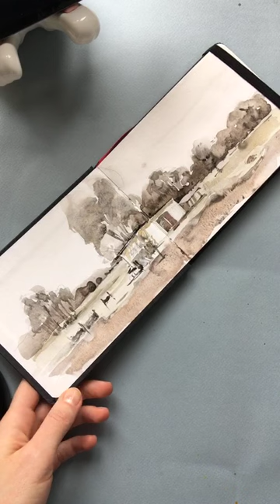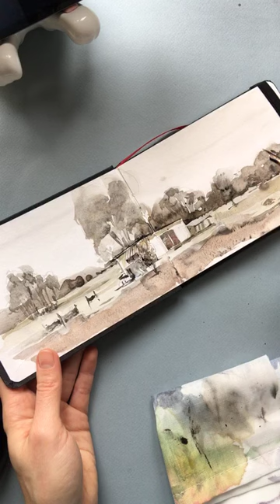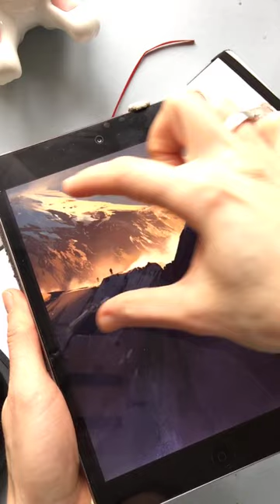Прямой эфир Instagram 16.03 Зарисовка в панорамном скетчбуке Hahnemuhle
Выполняя этот рисунок по моему эфиру, ставьте хэштег